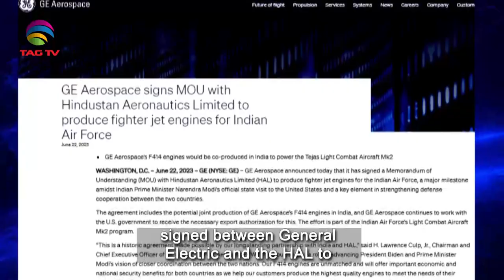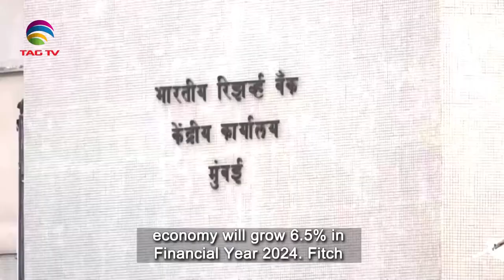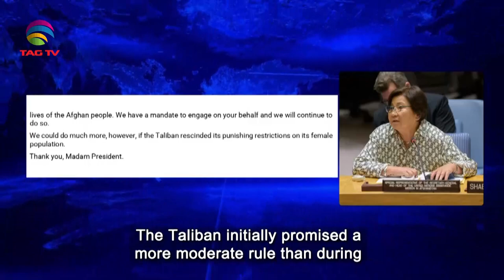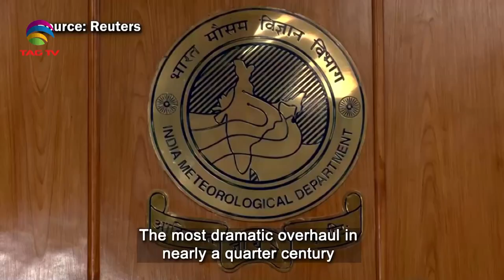South Asian Newsline, June 22, 2023